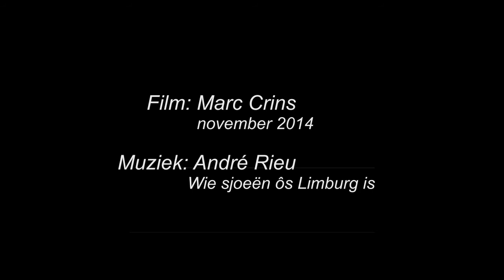De Meule op 't Niejke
The Windmill of Roggel, a village near Roermond and Weert in the Netherlands. Working windmill grinds every week spelt, wheat and buckwheat.